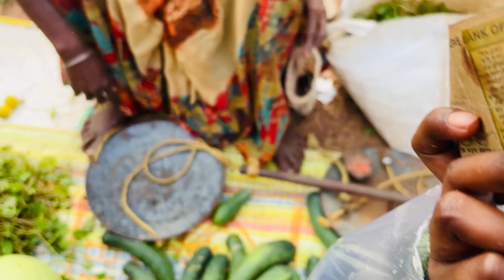New vlog market me masti ​⁠@anandi75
Hey guys! This is my new vlog. I drop a vlog every week on my channel. So don't forget to watch them. Hit like button if gou liked this vlog. Turn on the bell icon for further notifications.

See you in the next vlog. Lots of love to my fam

anandi75